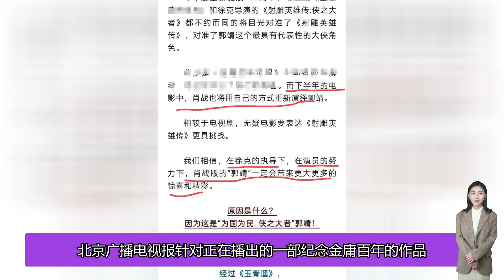來自官方的大膽表白，更加期待肖戰的郭靖，郭大俠要來了